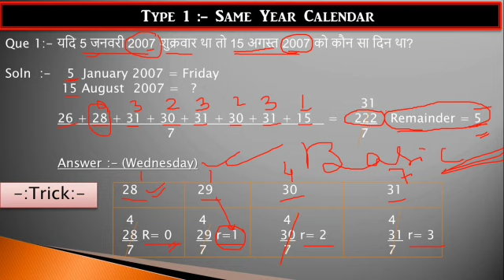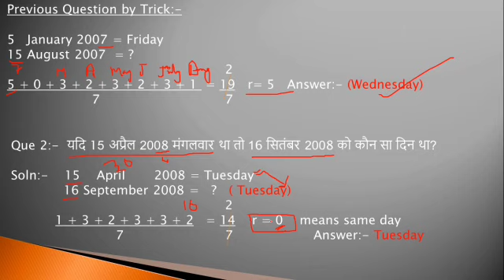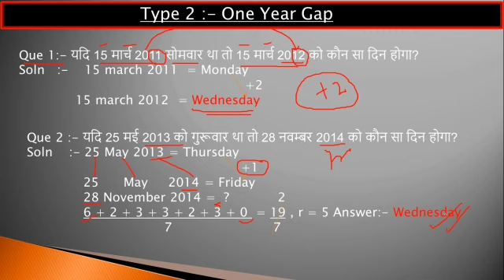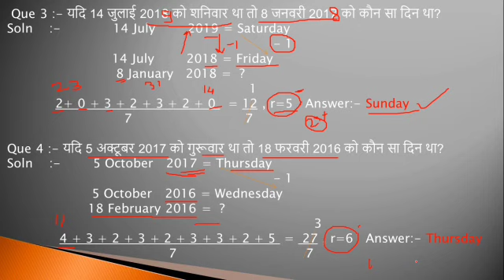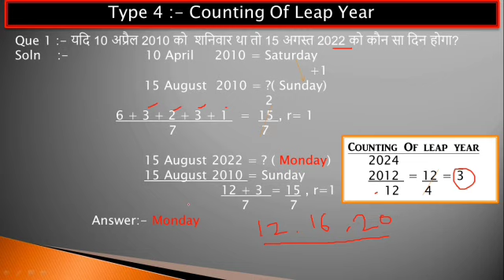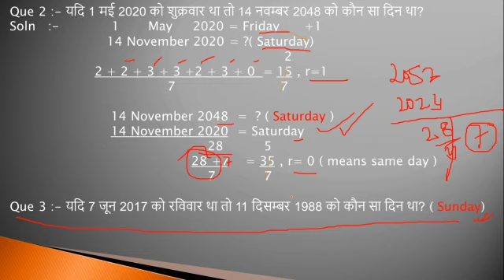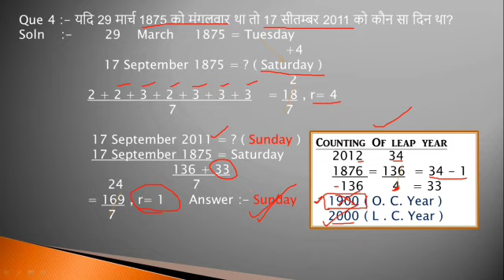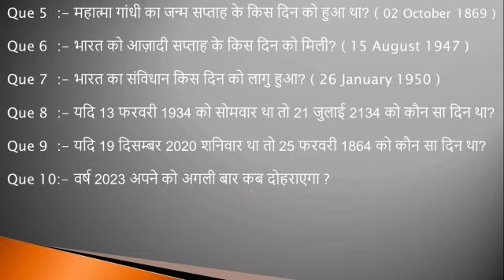Best trick to solve calendar। 2 sec में हर प्रश्न का हल ।। सबसे सटिक, सबसे सरल।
This is the 2nd video of calendar...In this video we learn how to solve questions if the given date difference is very long.The content given to this video is very short and sharp even a child can solve tough questions with the help of this video.